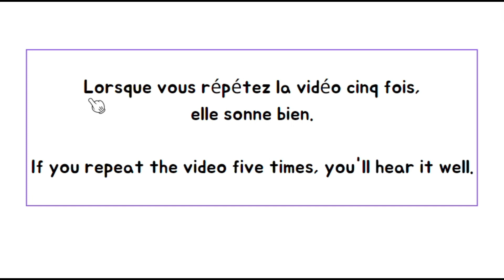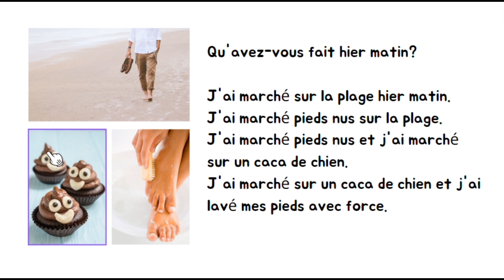20 Basic French Nouns with Comprehensive Input Method - Fridge [#17]